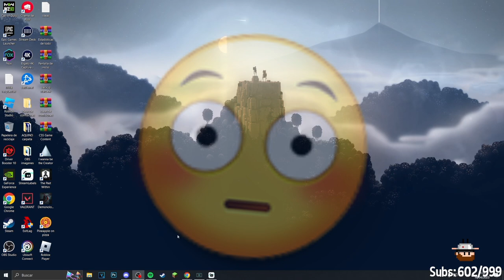AQUINO GRITA COMO GOKU